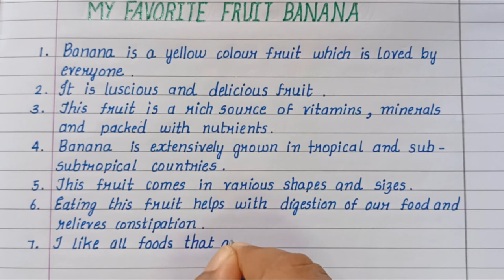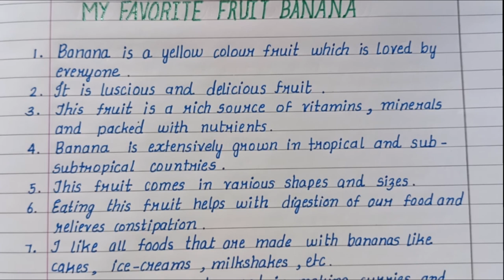Write an Essay on My Favourite fruit - Banana || Essay Writing || Short Essays ||10 lines essays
Write an Essay on My Favourite Fruit
Essay on My Favourite fruit Banana
Neat and clean handwriting
Perfect pattern...